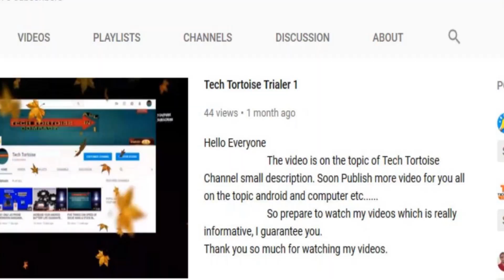TRAILER 2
Hello Everyone

Today on this Trailer -2. i going to show the coming related topics videos in youtube channel only.
1.Protect you from the hackers
2.How to use features of the phone.
3.Usage and benefits of using some apps
4.Computer usage technics
5.Save phone and computer from hack
etccccccc
I make more videos & i need more support from you all.
Thanks for watchng my video